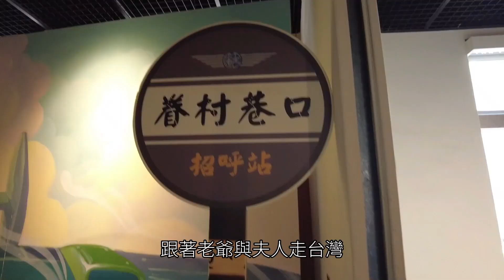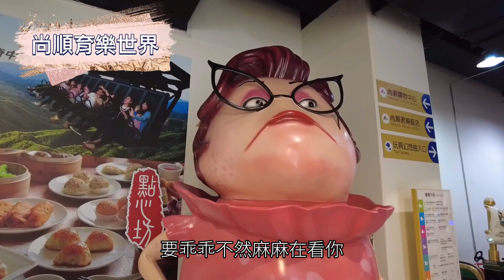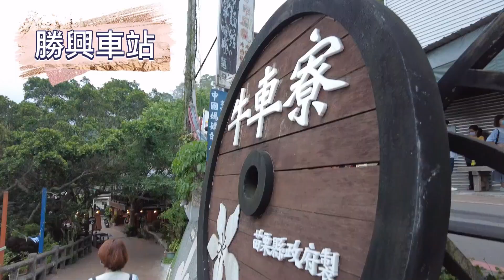特斯拉露營模式 | 電車環島 | 車泊day1台北-苗栗 | 台灣超充全記錄 | 西湖渡假村賞螢趣 | 台玩露客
偶然的想法，說走就走的旅行，
過去帶太多美景來不及收藏，
從現在開始一一記錄這世界的美，
以後七老八十了還能跟小小朋友分享當時...

如果你也覺得台灣的美應該讓更多人看到